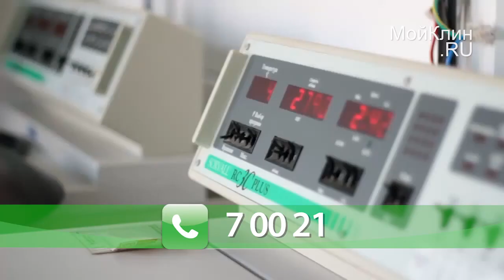Стань донором - спаси жизнь!